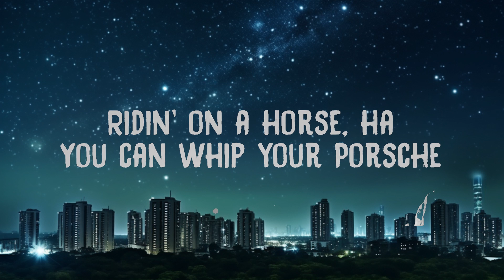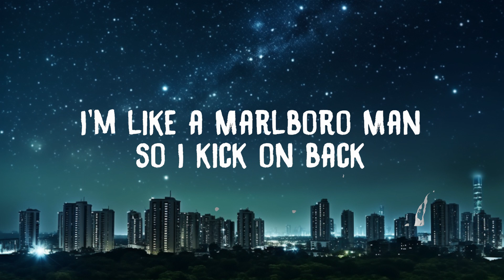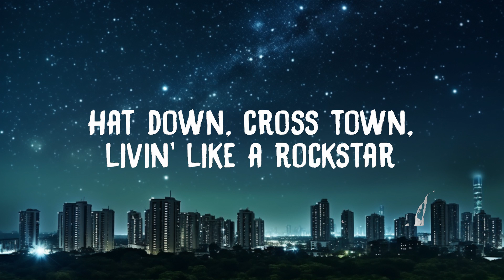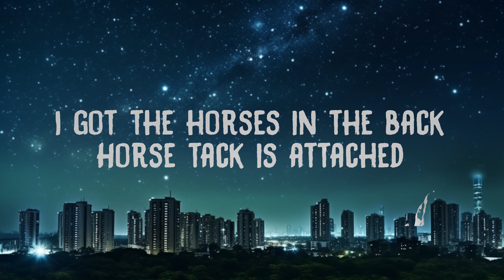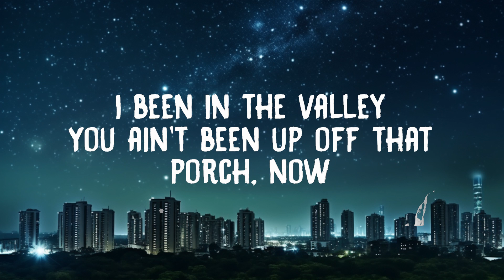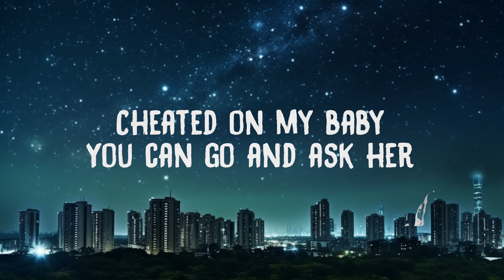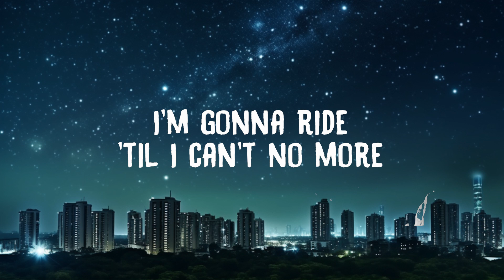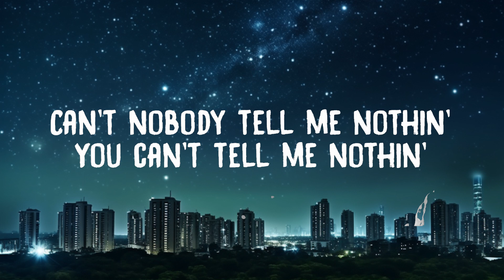Lil Nas X - Old Town Road (Lyrics) feat. Billy Ray Cyrus | 20 Min Abde Music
Lyrics:
Lil Nas X
"Old Town Road (Remix)"
(feat. Billy Ray Cyrus)

Oh, oh-oh
Oh

(Kio, Kio)

Hat down, cross town, livin' like a rock star

[Lil Nas X & Billy Ray Cyrus:]